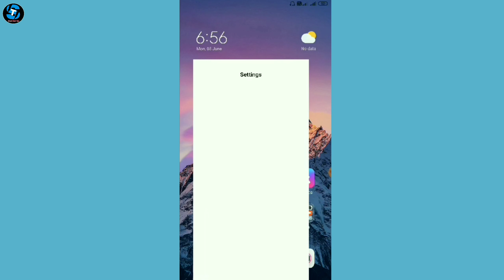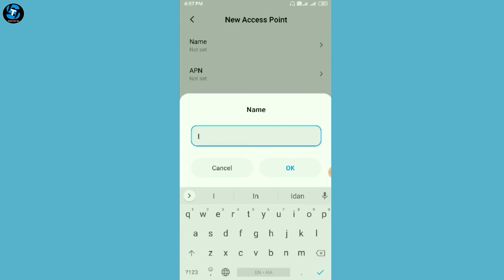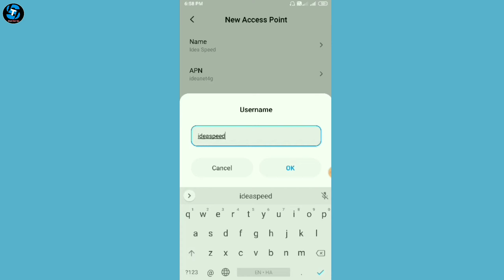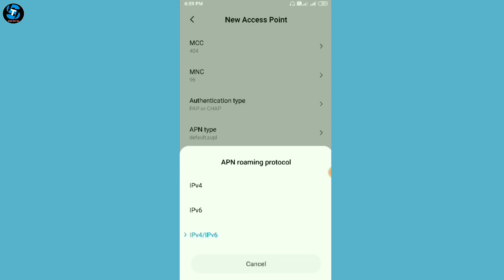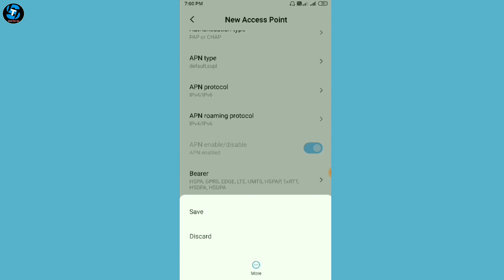Idea Internet Speed Kaise FastKare | Idea APN Setting For Android 4G | How To Grow Idea Net Speed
Idea Internet Speed Kaise Fast Kare | Idea APN Setting For Android 4G | How To Grow Idea Net Speed

doston aaj is video me mane aapko btaya hai is Tarah aap bi apni Airtel internet speed ko fast kar sakte ho aapko video Pasand Aaegi thank you so much.

YOUR QUESTION...